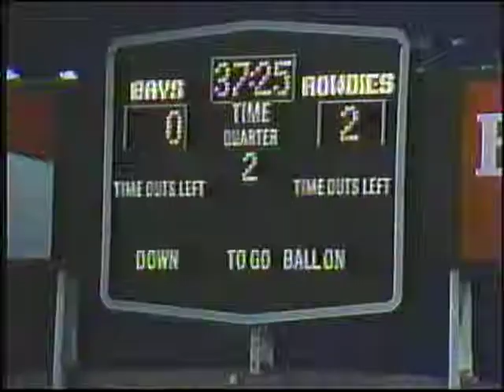Rowdies 1988 Part 2.mpg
Highlights of the Rowdies beating Maryland Bays 3-0 at Tampa Stadium June 1988.  Goals by Alan Anderson, Steve Wegerle and Martin Hill